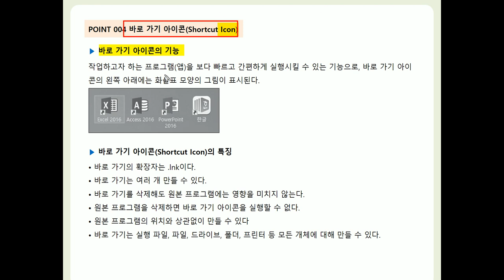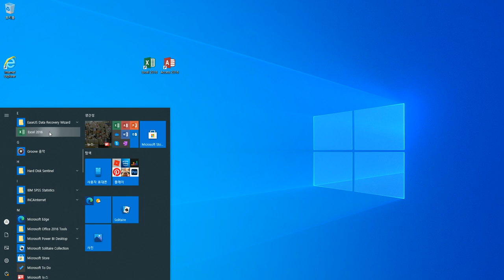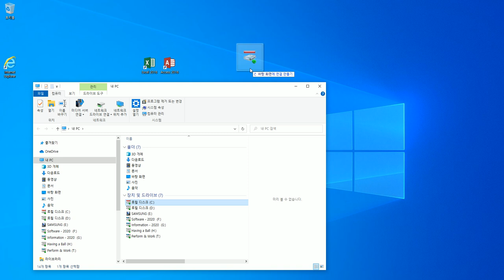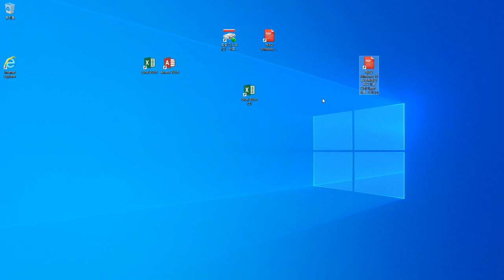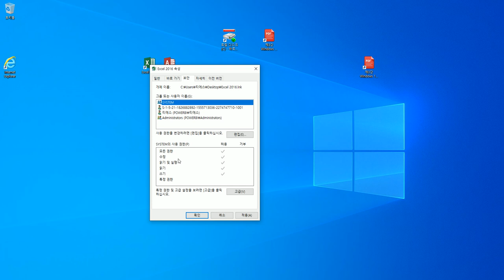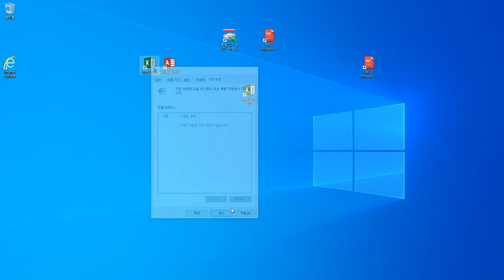[컴활1·2급필기] POINT 004 바로가기 아이콘